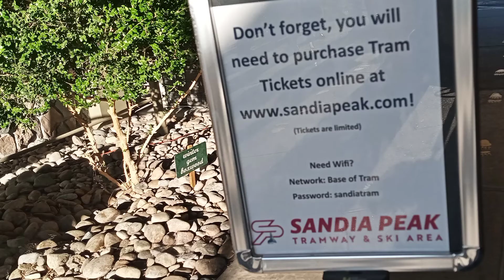Sandia Peak Tramway, Albuquerque,New Mexico, episode#385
Located outside Albuquerque, road to the summit , better known as Sandia Peak, is totally amazing.  starting I'm San Antonio Texas, it is 21.40 km (13.3 miles) long.  you can travel by cars , packed all the things we need for two weeks vacation .